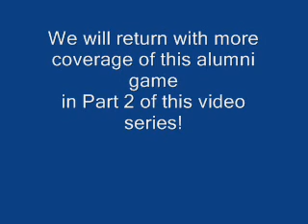Part 1 - Alumni Game pre-90s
Tri-Village Online Television presents delayed video coverage of the Southeastern vs Central Alumni Pre-1990's basketball game held during the Thanksgiving weekend, 2008. Part 1 of an six part video series.

Please take a moment to rate this video. Thank you!